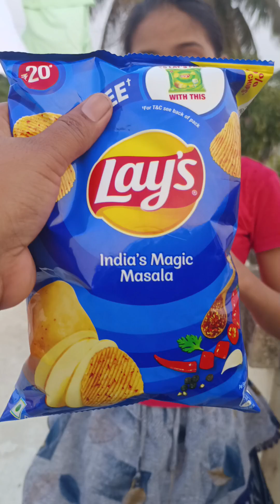সাইনজ এরা তার মার কিছু মজার চমৎকার ফাটাফাটি ফানি ভিডিও funny sainajvlog 🤣😝😇